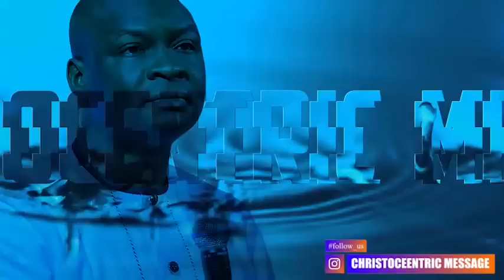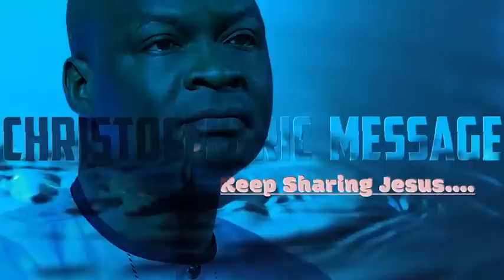HOW TO KNOW YOUR BREAKTHROUGH IS COMING - Apostle Joshua Selman